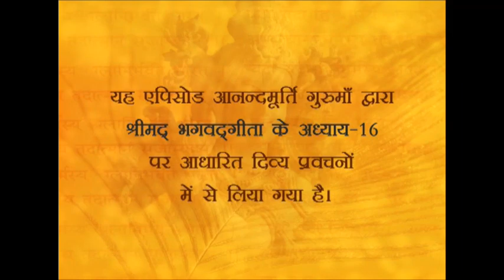Srimad Bhagavad Gita -AV Episode 1104 (3 August 2015)